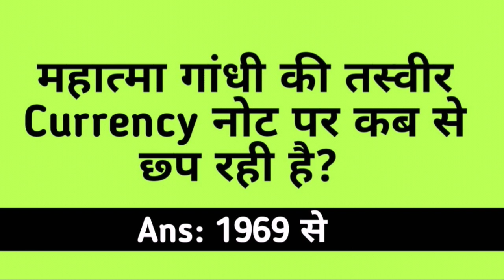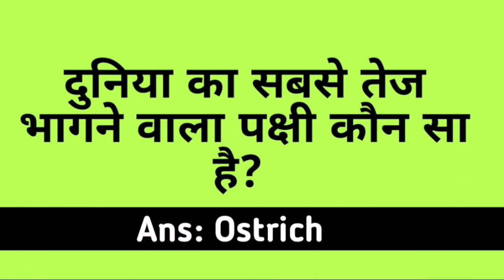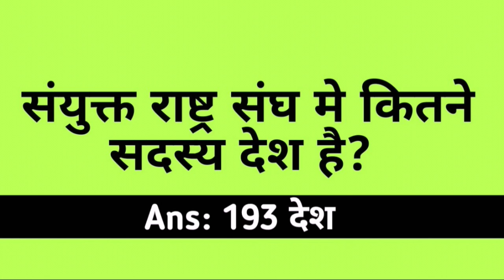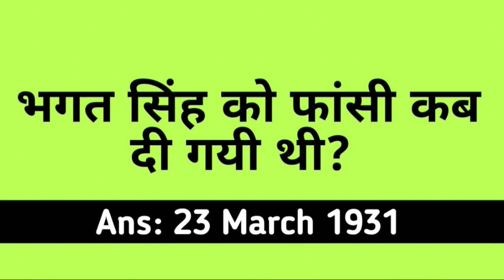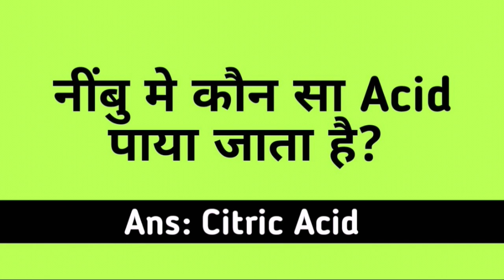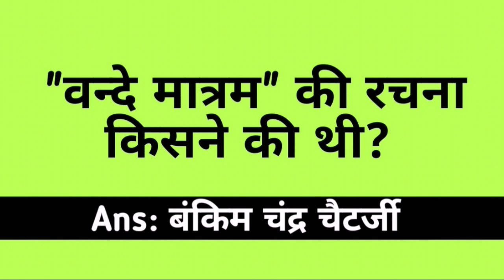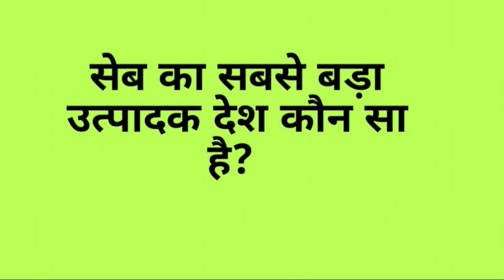20 Interesting और मजेदार GK Questions जिनका जवाब आप शायद ही जानते होंगे | FFV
20 Interesting और मजेदार GK Questions जिनका जवाब आप शायद ही जानते होंगे | Interesting GK | FFV

Watch Last Few Videos:

अगर पढाई करते हो 20 मे 10 के जवाब देकर दिखाओ | Interesting GK | UPSC | Competitive Exam

अगर पढ़ाई करते हो 20 मे से 10 सवालों के जवाब देकर दिखाओ | Interesting GK for Competitive exam | FFV

20 मजेदार और दिमागी पहेलियाँ जिनका जवाब आप शायद ही जानते होंगे | Enigmatic Riddles |Fast Facts Verse

20 मजेदार और Interesting questions | पढाई करते हो तो केवल 5 प्रश्नों का जवाब देकर दिखाओ | FFV |

20 GK के महत्वपूर्ण सवाल जिनका जवाब आपको शायद ही पता होगा | GK Challenge | Fast Facts Verse | GK

अगर पढ़ाई करते हो तो 20 Questions मे से 5 की ज़वाब डेकर दिखओ | Interesting GK Questions | GK Videos

दम है तो 30 में से 15 पहेलियों के जवाब देकर दिखओ | दिमागी पहेलियाँ | Hindi/Urdu | Fast Facts Verse

GK के 20 मज़ेदार प्रश्न | 20 में 5 के जवाब देकर दिखओ | Interesting Questions | Enigmatic Questions |